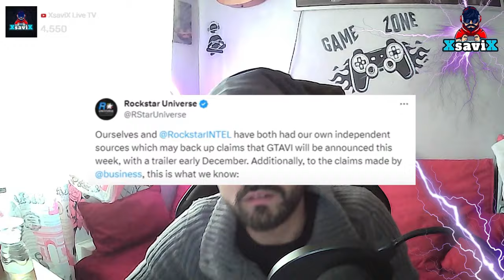Gta5*💥La Fine💥Ultimo AGGIORNAMENTO SCARICABILE ?💥XsaviX*💥XboX s/x ,ps4/ps5